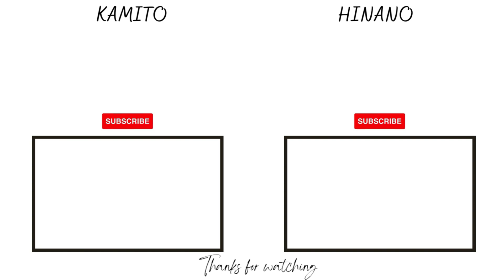【ENG SUB】 OREAPO "Bomberman?" Episode 177.5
▼Geinin Ryodan▼

↓BGM↓
 DOVA-SYNDROME

"Go Go Wonderland" by beco (Noiseless World)